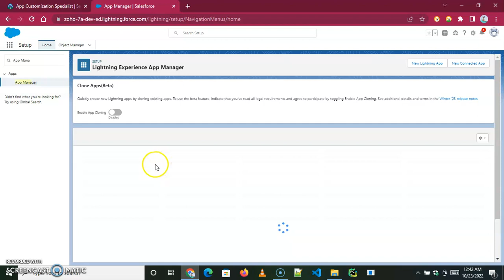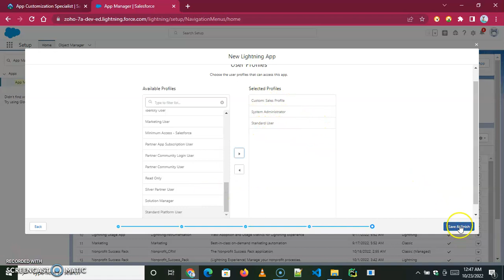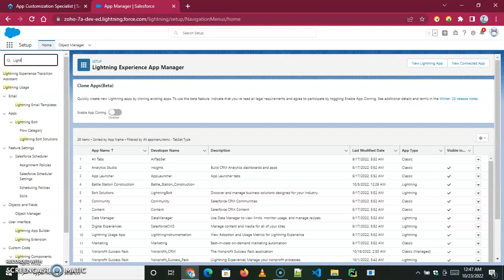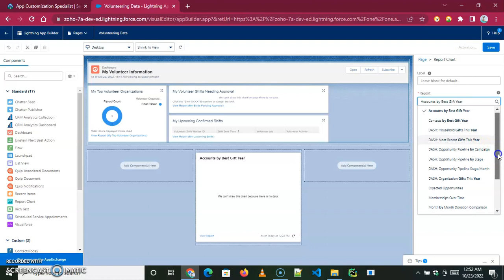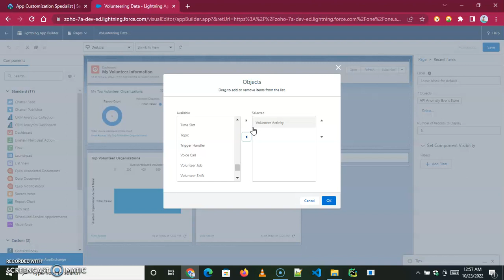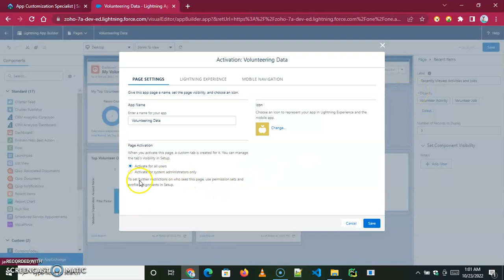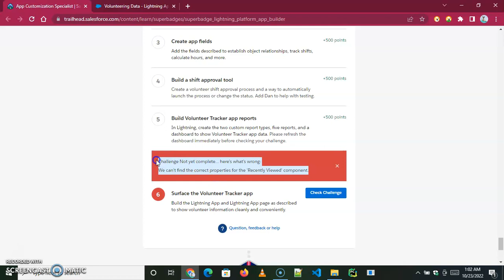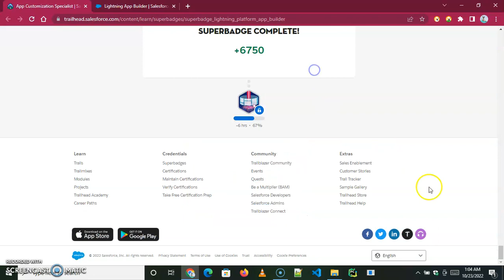Surface the Volunteer Tracker app|| Challenge No 6|| ACS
Description: Surface the App
Dan and the rest of the Volunteerism Board think the app functionality is awesome, and the reports beautiful, but that there would be more time for volunteering if the app was surfaced conveniently. Your task is to bring all the pieces together in one Lightning App with essential tabs and a Lightning page showing the volunteer data.